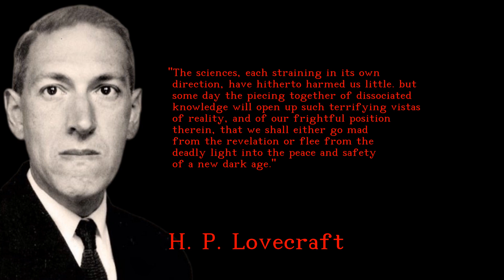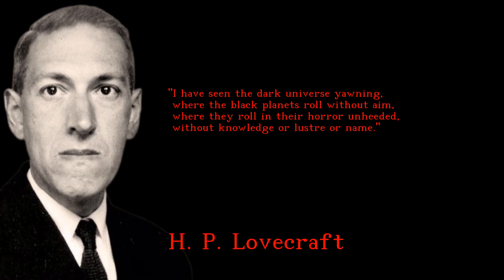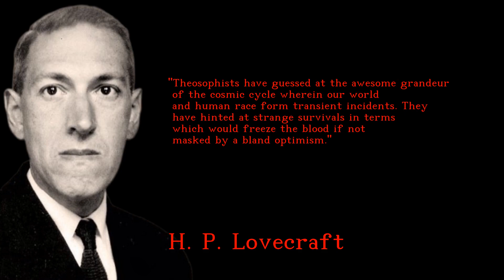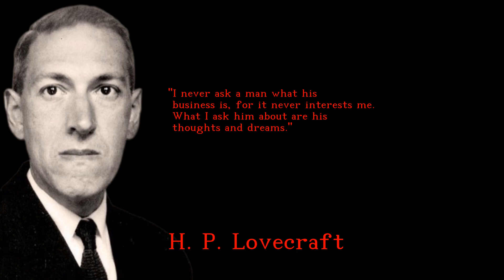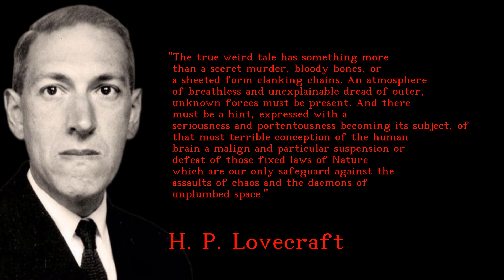H. P. Lovecraft - Sensational and Nice quotes - english